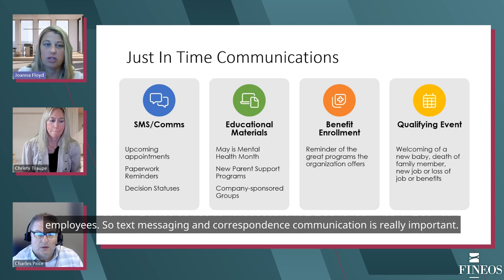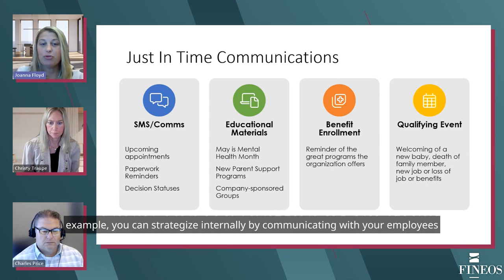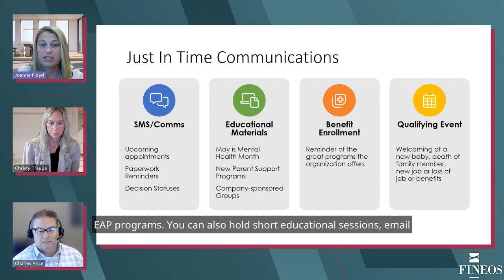Effective Communication Strategies for Just-in-Time Communications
In the employeebenefits arena, just-in-time communications covers a wide array of methods.

Joanna Floyd, FINEOS Product Manager, IDAM, discusses the importance of texting employees, providing them with educational materials, and piggybacking on holidays to convey information that your staff needs.